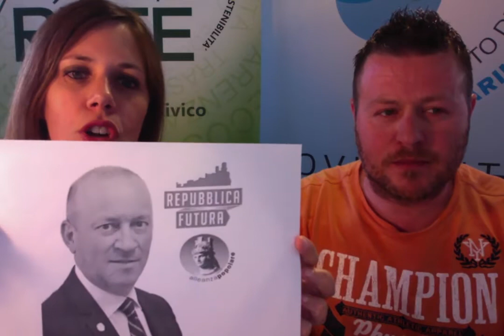TRE minuti con RETE - puntata 95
Oggi TRE minuti con RETE insieme a Marianna Bucci c'è Emanuele Santi di Movimento Democratico San Marino Insieme per parlare di:
- Carisp e Asset: chi è Stefano Palmieri (Alleanza Popolare) e perché -secondo noi- ha un conflitto di interessi grande come una casa + interpellanza
- evasione fiscale da 80 milioni di euro: sede a San Marino, giro d'affari in Italia
- notte bianca dell'Università di San Marino: inizia oggi pomeriggio!